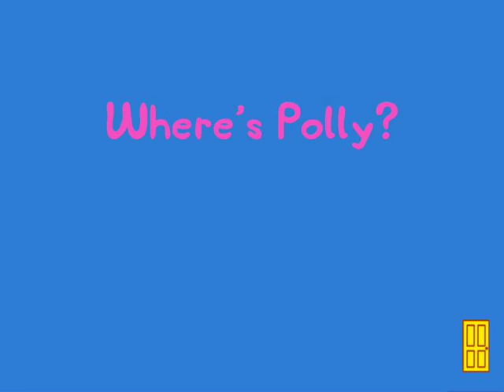Peppa Pig - Polly Parrot App Review on ipad Air